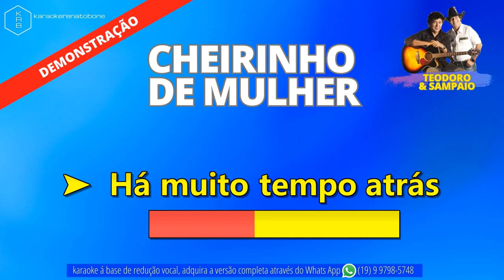CHEIRINHO DE MULHER - TEODORO & SAMPAIO - PLAYBACK DEMONSTRAÇÃO